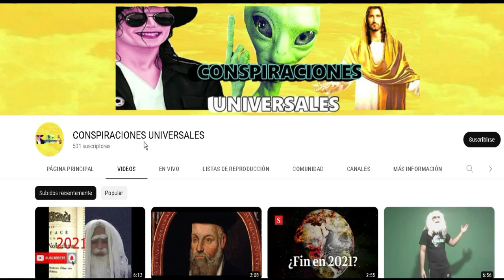SUSCRIBETE A CONSPIRACIONES UNIVERSALES